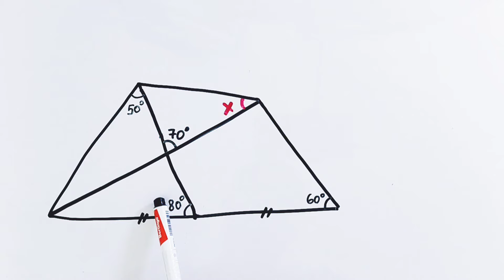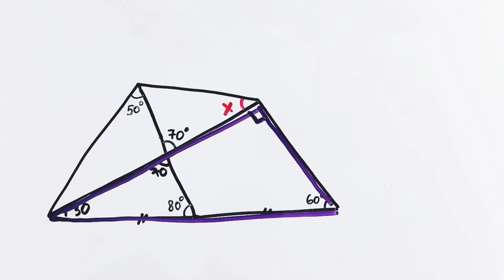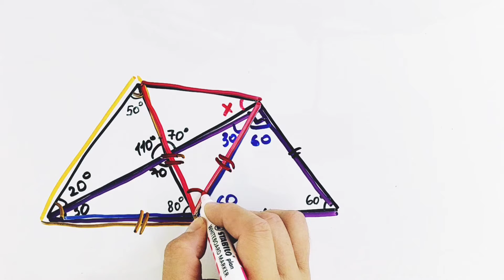Потрясающе красивая задача по геометрии для 7-8 класса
Найди угол Х.